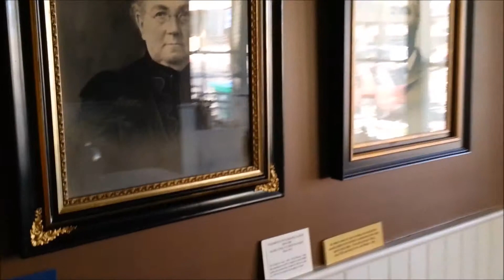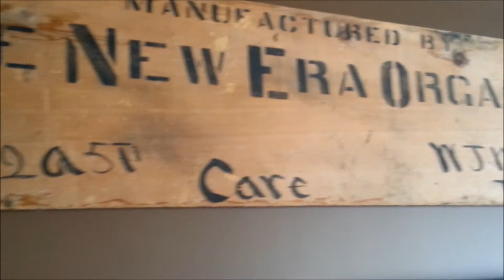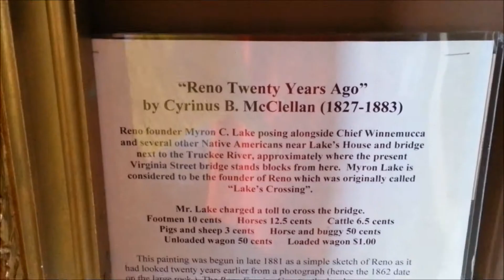Myron Lake Mansion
I went inside of the Lake Mansion off of Court Street in Reno, NV